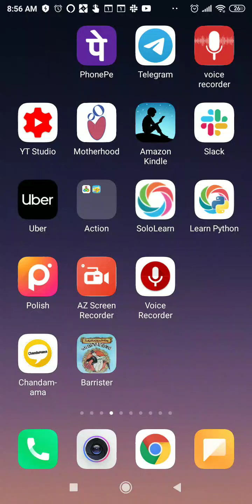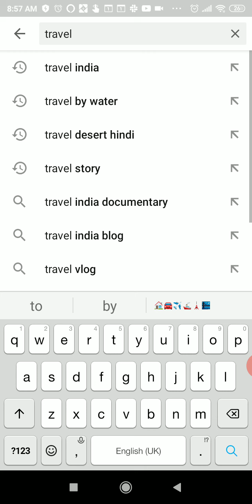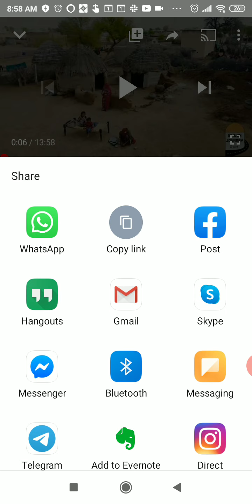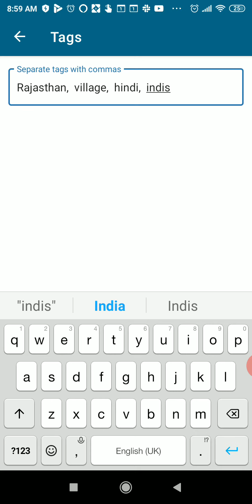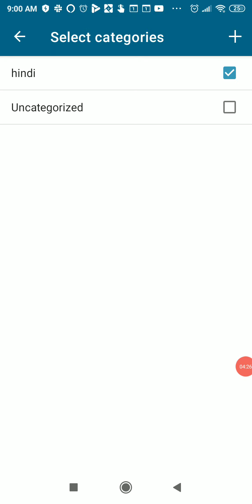Upload youtube travel videos to travel wordpress blog